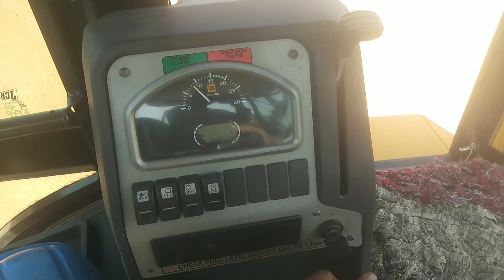JCB Chalana sikhe जेसीबी चलाना सीखे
New JCB 3dx 2022 Model // JCB video 2022 xtera JCB JCB ples 4x4 JCB tractor video जेसीबी वीडियो 2022